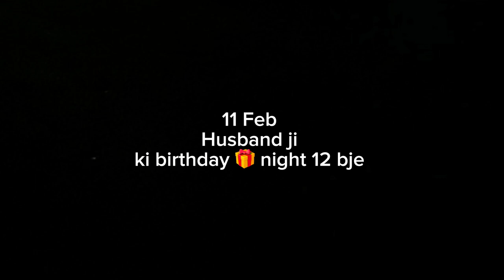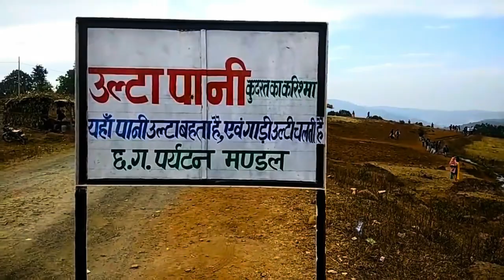शादी के बाद पहली बार पति देव के साथ घूमने गए 🧿❤️✨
शादी के बाद पहली बार पति देव के साथ घूमने गए Chhattisgarh ka Simla 🛣️ Mainpat

🙏🙏जय जोहार 🙏🙏🙏🙏
🙏🙏🙏जय छत्तीसगढ 🙏🙏🙏

moj I'd  -  neelu_ekka
insta I'd-  official_neelu_1711